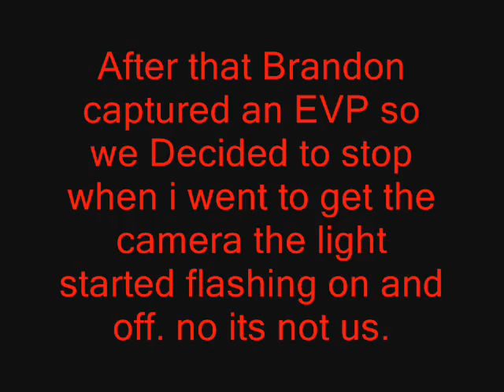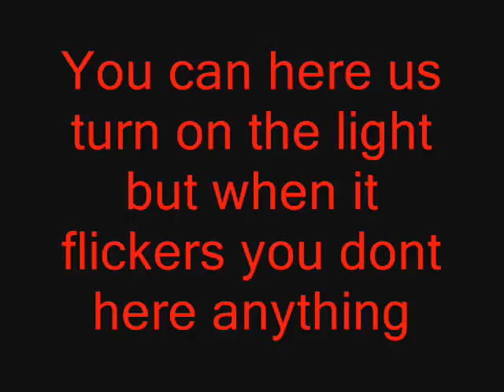Ghost Messing With Light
This was in my house a ghost first laughed then started messing with the light